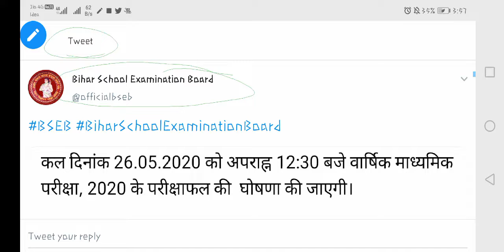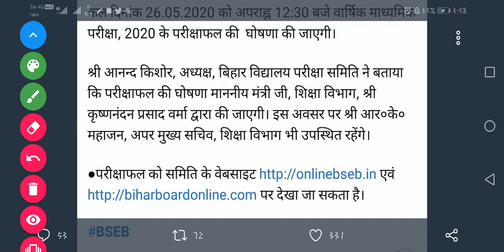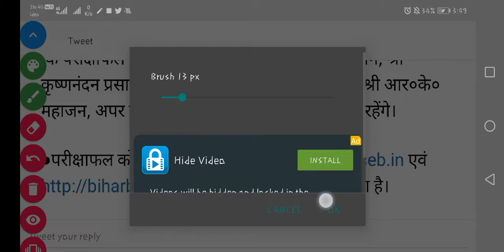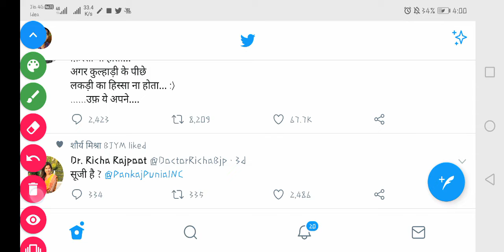Bihar Board Matric Result 2020 Final Date and Time आगया जल्दी देखो Class 10 result Wibsite.